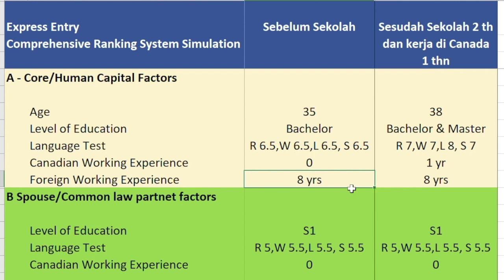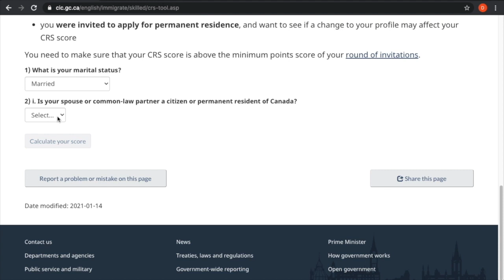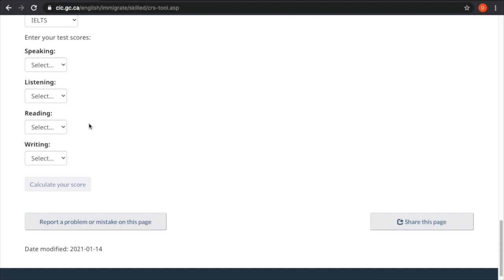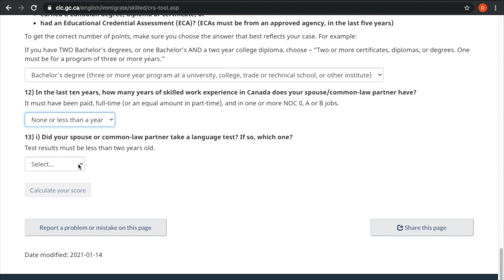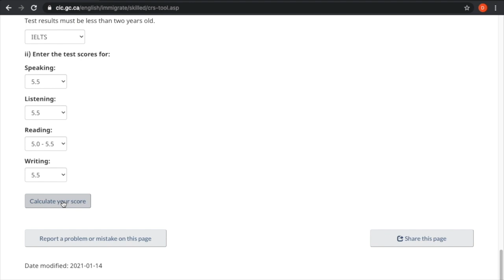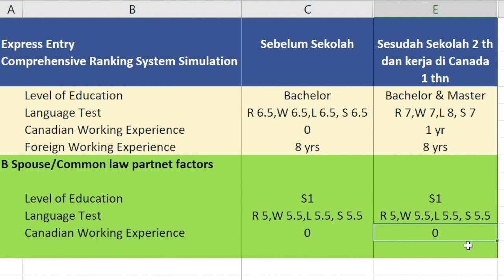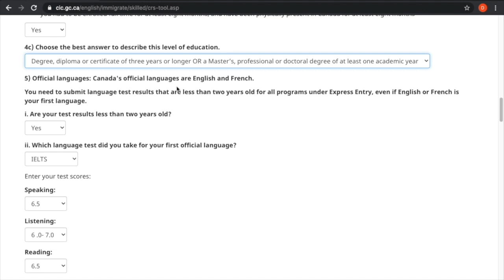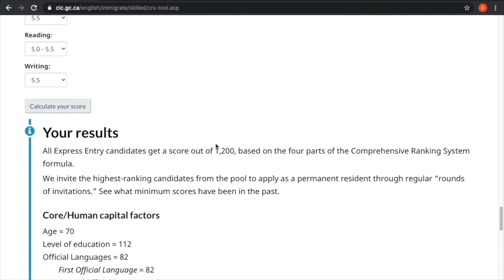Migrasi - Simulasi Express Entry Sebelum & Sesudah Sekolah ke Canada untuk apply PR.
Dalam video kali ini, kami akan memberikan penjelasan dan simulasi bagi mereka yang plan untuk sekolah atau kuliah ke Canada untuk mendapatkan PR. Menurut kami, hal ini sangat penting sekali untuk dilakukan sebelum kalian memutuskan untuk berangkat sekolah ke Canada.

Dengan kalian menggunakan simulasi maka kalian akan bisa mendapatkan gambaran, apakah kalian kira-kira akan bisa dapatkan PR atau tidak setelah kalian lulus sekolah. Walau tentu saja peraturan PR bisa saja berubah-ubah setiap waktunya, tergantung dari kebijakan pemerintah Canada.